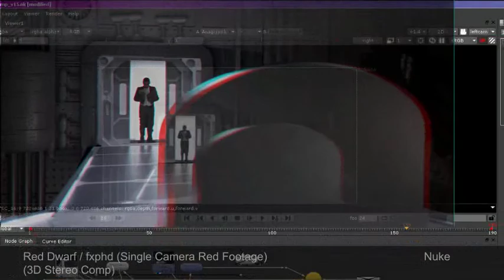2011 Comp DemoReel David Shorey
David Shorey Compositing Demo Reel